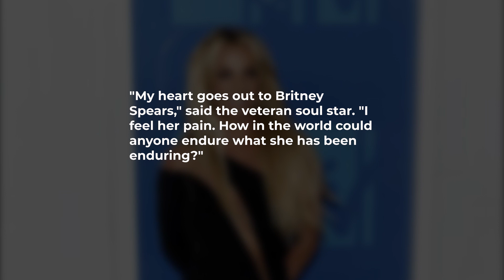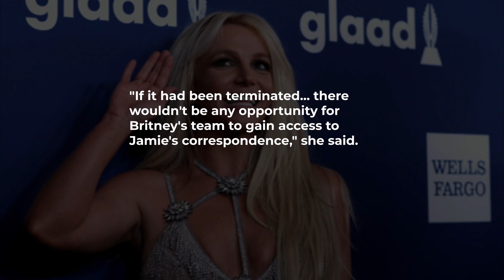Britney Spears: Singer 'on cloud nine' after conservatorship ruling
Britney Spears has said she is "on cloud nine right now", in what appears to be a response to a judge suspending her father as her conservator.